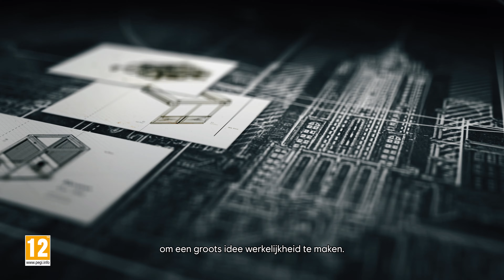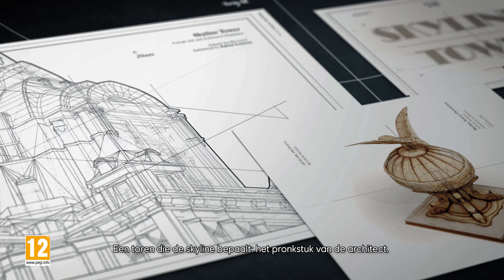Anno 1800: DLC9 The High Life - Launch Trailer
Welkom in the High Life!

Dompel jezelf onder in het volgende hoofdstuk van de Anno 1800™ Industriële Revolutie met DLC #9: The High Life.
Breng je stad naar nieuwe hoogten met modulaire wolkenkrabbers, winkelgalerijen en het epische Skyline Tower-monument!
jouw skyline zal nooit meer hetzelfde zijn!

Dus... Wat is jouw visie?